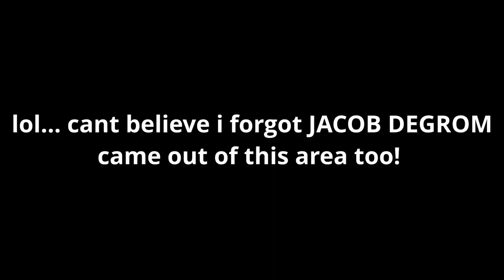Building a Batting Cage Part 2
Went back and added two more poles in the middle thanks to advice from hitting4contracts.com. This will help support the weight of the net.

Net also goes up in this video. Turf time and then its time to bring the players in to start batting practice.

Follow along on the other Social Media for sneak peaks and all that.